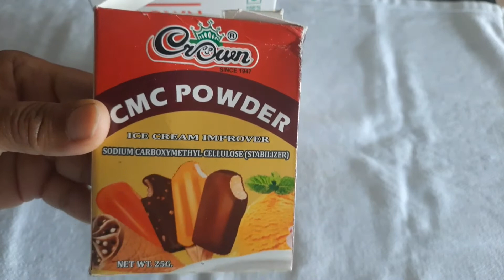घर में आसानी से बनाएं आइसक्रीम पार्लर जैसी राजभोग आइसक्रीम|RAJBHOG ICECREAM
how to make rajbhog ice cream at home | rajbhog ice cream | thandai icecream | dry fruit masala ice cream | ice cream recipe | summer recipe | without whipping cream ice cream recipe | spicy Aroma Sudha Ki Rasoi | Sudha ke Rasoi | cooking channel | kitchen tips | cooking tips | kitchen hacks | useful ideas for cooking..

kitchen product are used
1-milk powder =
2-corn flour
3-CMC POWDER
4- hand blender
5- glass storage container for kitchen with a tight lid